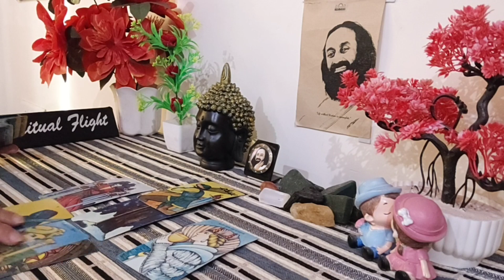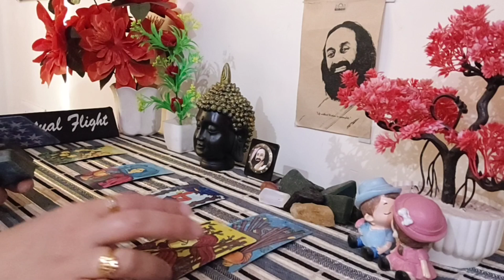LIBRA! 'ADDITIONAL MESSAGES' FOR APRIL(24-25)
LIBRA GENERAL READING APRIL(24-25)